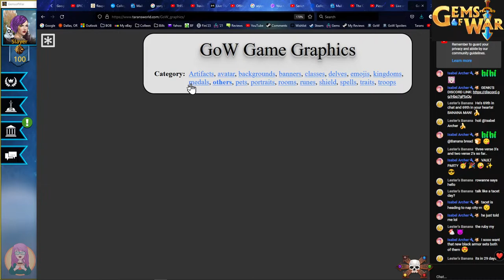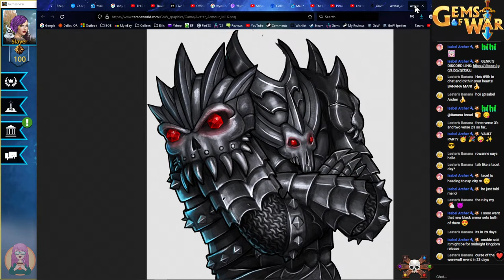Gems of War VAULT Weekend Teams and Tactics LIVE Stream for September 29, 2023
TEAMS:

Quick Explores When You Don't Have Ironhawk:

Do the highest level you can easily one-shot.  "Missing" will slow you down.

Princess Elspeth, Bombot x2, Mountain Crusher (from Throttle Fiend)
[6326,6251,6251,1056,3026,1,2,3,3,2,1,3,14029]

ROWANNE TEAMS:
NOTE: If you have trouble one-shotting with Rowanne, equip 3 Medals of Gaard

Mountain Crusher, Rowanne, Leprechaun, Maraji Queen
 -- Any class, or if you don't have Maraji Queen, use a class with Nature's Aura and a 2nd Leprechaun
[1056,6087,6638,6751,3039,1,2,1,1,1,0,0,14020]

Current favorite Rowanne team:
Dancing Daggers, Rowanne, Maraji Queen, Leprechaun  -- Any class
[1254,6087,6751,6638,3039,3,3,3,1,1,3,3,14004]

IRONHAWK TEAMS:
Quick-explore Teams (must be difficulty 1, Sin of Maraj for best results):

Ironhawk, Crude Club, Sister Superior, Dust Devil (MUST use traited Slayer class)
[6991,1064,6518,6156,3064,1,2,3,1,2,1,3,14029]

Ironhawk, Sister Superior x2, Dust Devil
[6991,6518,6518,6156,3064,2,2,1,1,1,3,0,14007]

Ironhawk, Greed x2, Dust Devil (gold-farming team. Medal of Yasmine can help get max of 100 gold)
[6991,6600,6600,6156,3064,2,2,1,1,1,3,0,14007]

Ironhawk x2, Sister Superior, Dust Devil (fastest Gnome-a-Palooza team)
[6991,6991,6518,6156,3073,1,2,3,1,2,1,3,14029]

Try Using Troops or Classes that Give a 50% Mana Start to the Team